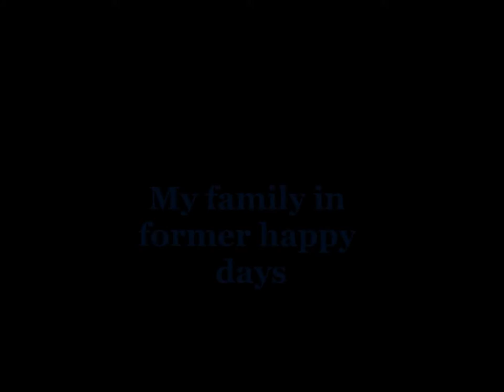daffodils for my mother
Tara D Art & Music memories...familly..
Impressum Daffodils all copyrights by Tara D art & music 1986